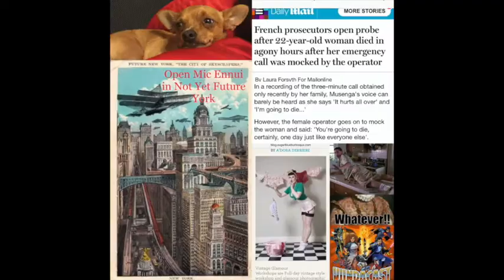Power Rangers Panel Florida Supercon 2018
LavenderRanger, Mr. J, Stephen and Blockbuster Guy Frank celebrate the times of Morphin with their Power Rangers panel.